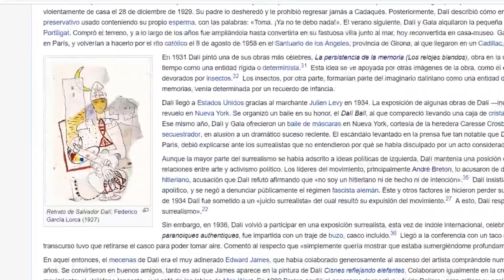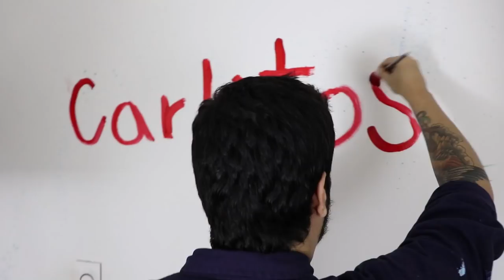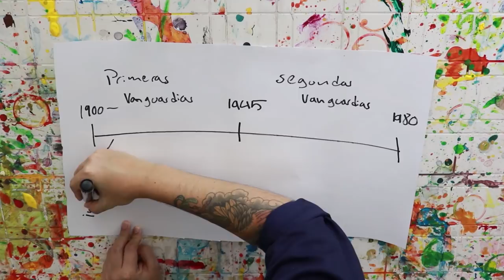COMO PINTAR A SALVADOR DALI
Salvador Dali! El hombre surrealista. Su vida estuvo llena de altos y bajos. Sus obras son una experiencia absurdamente hermosa. Toda su imagen nos invita a despojarnos de cualquier idealismo y vivir el arte en carne propia. Acompáñenme a conocer la vida de este gran artista, mientras les muestro como pintarlo.

Personal - @WOWGARCIA
Cotizaciones: